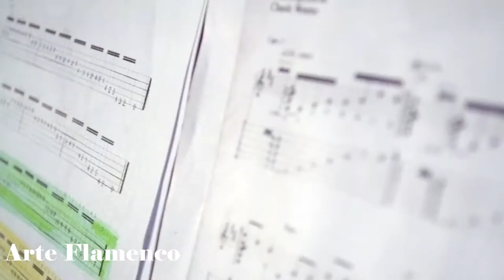demo reel-editor freenlance 2016-2017